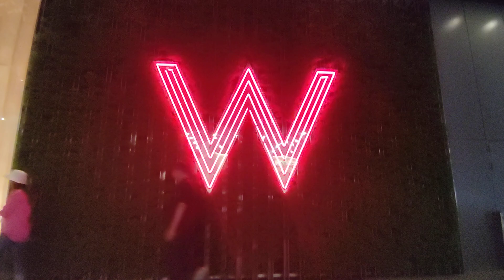台北 W 飯店 一樓高級大廳